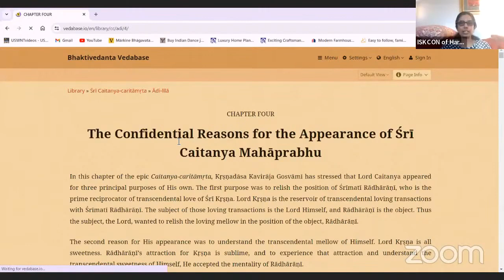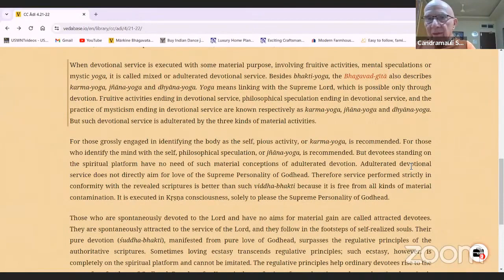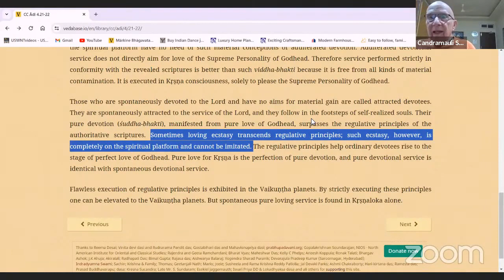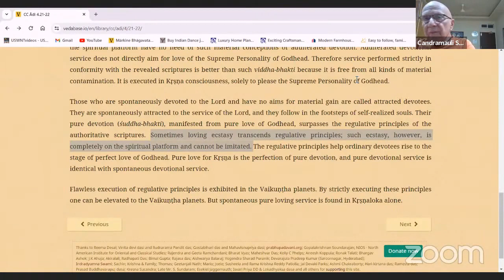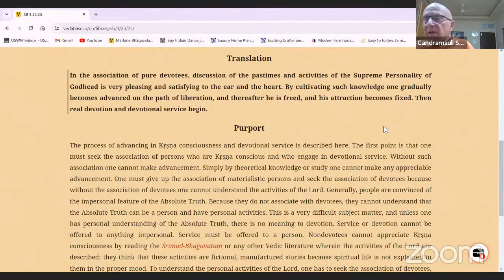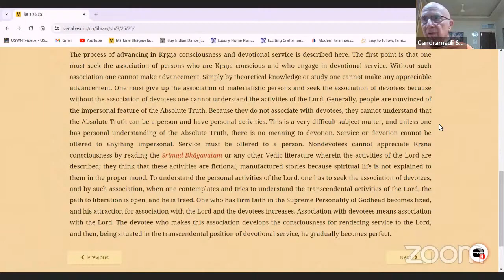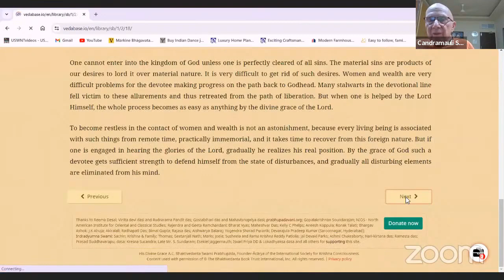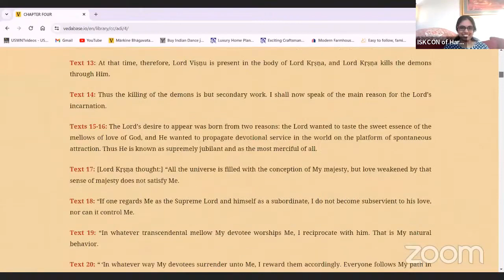HH Candramauli Swami - 2023.11.02 - CC Adi 4.21-22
Class on Caitanya-caritamrta Adi-lila 4.21-22
Online class with ISKCON Harrisburg devotees on 2nd November 2023